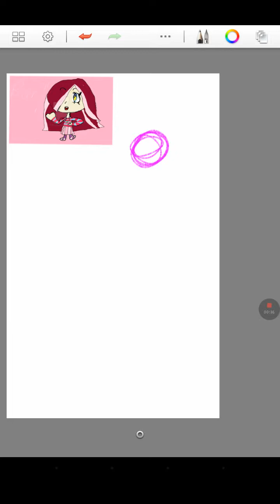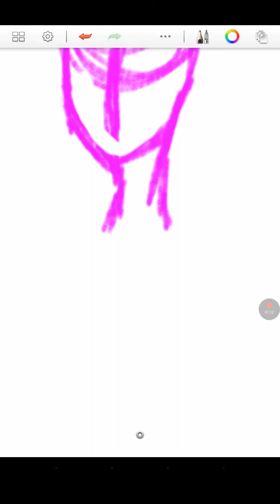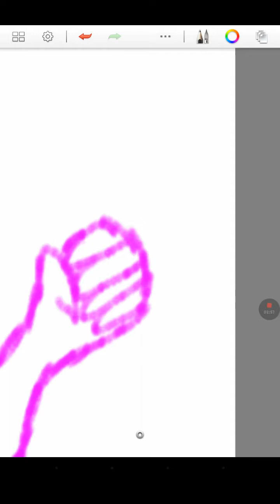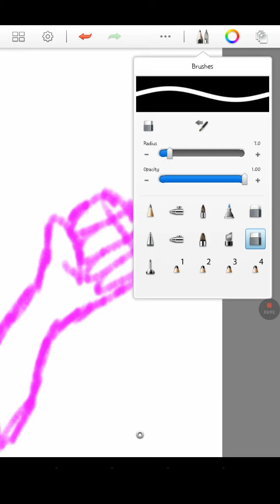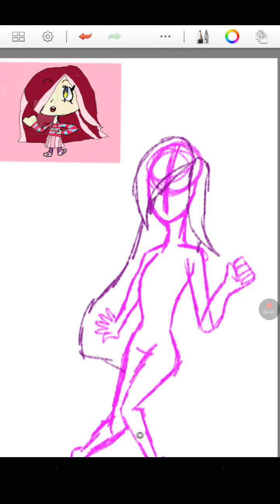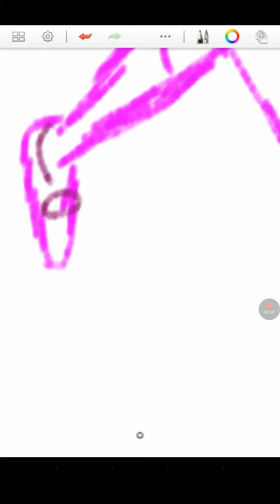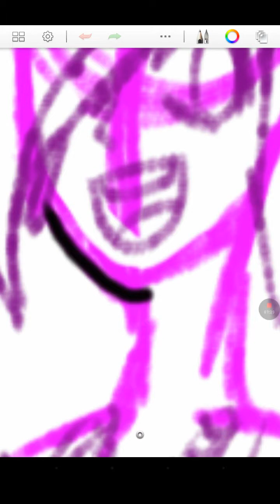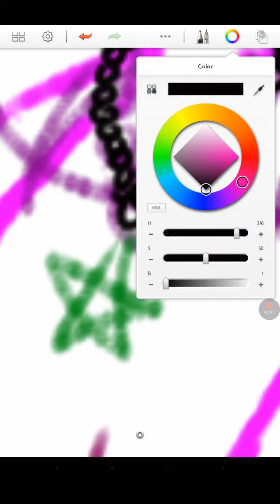Jacks-Shacks Draws: Berry (part 1)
Berry belongs to MomoLoveBaby she requested me to do a video of drawing her oc.